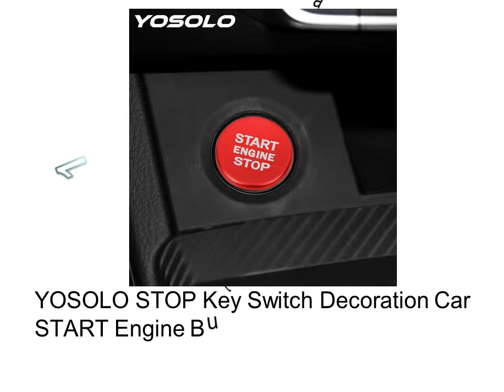Custom Vehicle Stickers - Custom Made Car Stickers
1. YOSOLO STOP Key Switch Decoration Car START Engine Button Replace Cover Interior Mouldings Car Sticker For

2. Car Interior Mirror Black Back View Rearview Mirror Acrylic Suction Rotation Car Baby Mirror Auto Safety